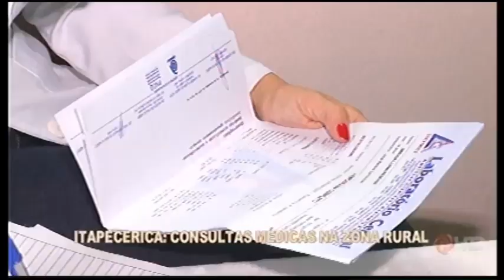ITAPECERICA: Consultas médicas na zona rural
Em média, 15 atendimentos são realizados por dia.